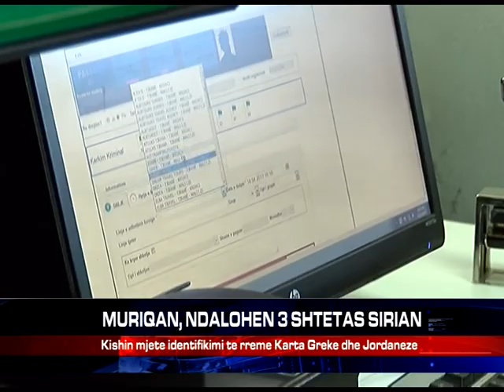MURIQAN, NDALOHEN 3 SHTETAS SIRIAN